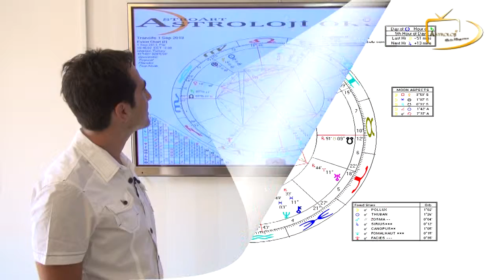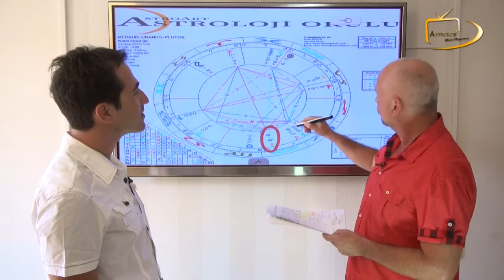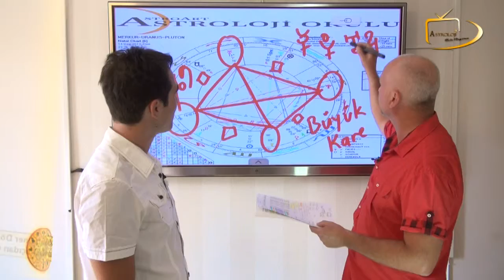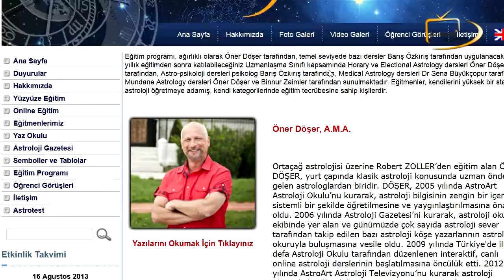Gokyuzunde Bu Ay Eylul 2013